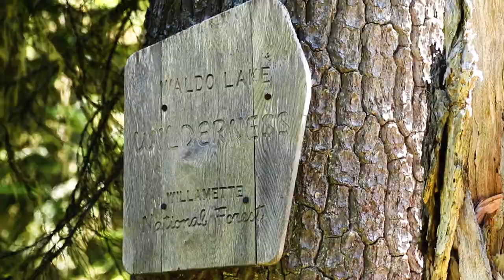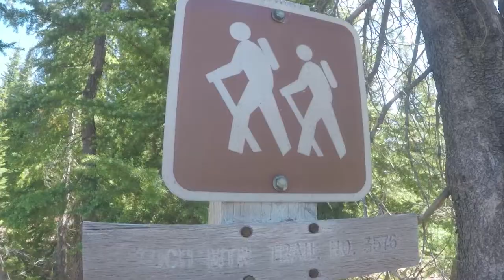Waldo Lake in Early July 2017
A family trip to Waldo Lake quickly turns to a race against time as mosquitoes take on a staring role in this tale of caution and suspense. A fun ride none the less. With adversity comes strength and novelty.

Filmed on a Canon 80D with a few Go Pro 5 shots courtesy of JoshDGray.com.
Music using Filmstro.